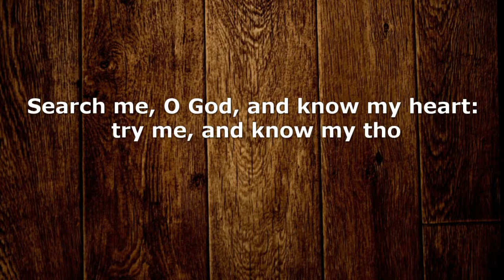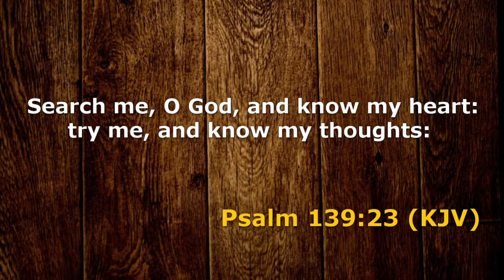14 03 19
SBN SCRIPTURE OF THE DAY. FOOD FOR THE SOUL